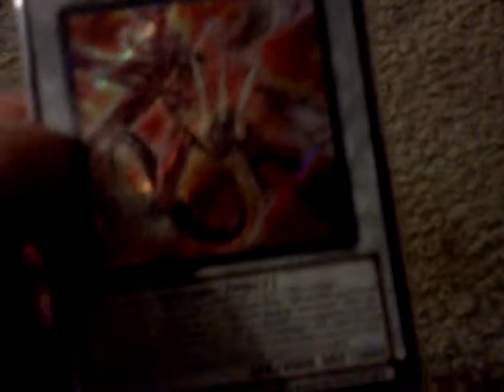trade cards update 9/8/11 video#5